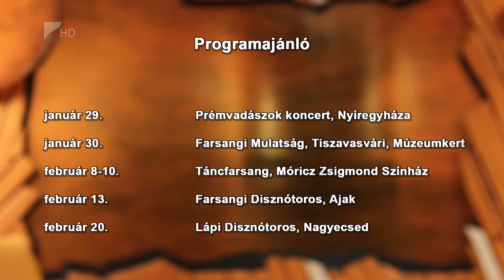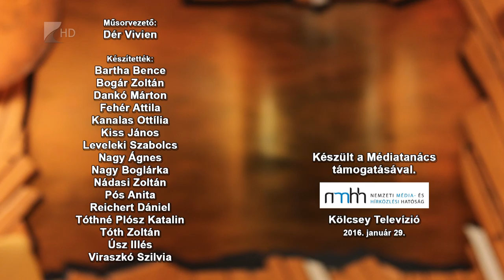Víg-Kend 2016. január 29. 2. rész